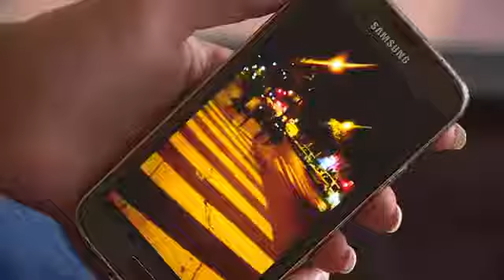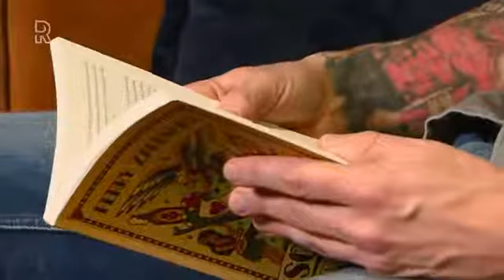2020 - TV Rijnmond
Interview omtrent de release van mijn boek in Rotterdam.